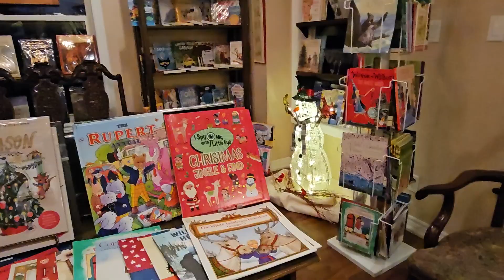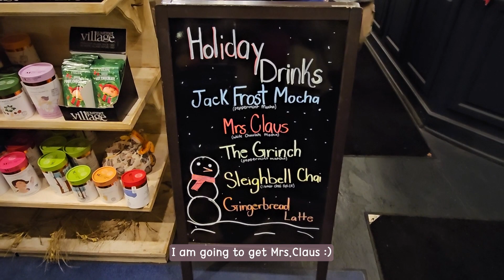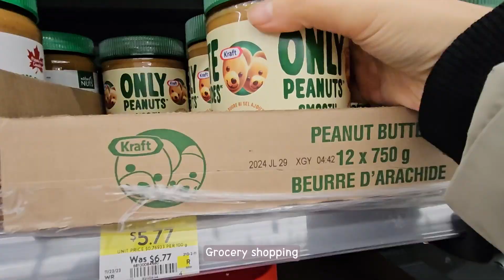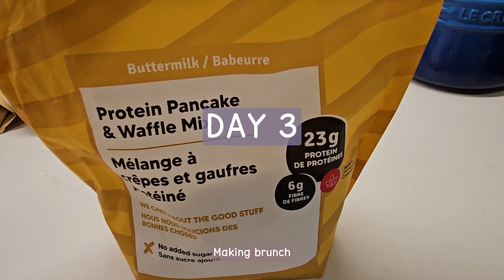Christmas vlog | Niagara-on-the-lake, baking thick chocolate chip cookies and making cioppino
Hi everyone, welcome to my first ever vlog!
I hope all your had an amazing Christmas. This vlog contains clips of couple days of my Christmas weekend!

Music

Snowflake by Batchbug
Christmas Spirit by SilvermanSound
We Wish You A Merry Christmas by Audionautix